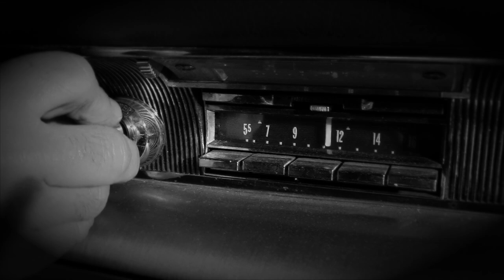Sofaï - GET IT ON - 2016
(lyrics : Marten Ingle / music : Sofaï)
from Album CD " YOU GOTTA SHOUT"
available April 2016...
extrait de l'album "YOU GOTTA SHOUT"
disponible dès Avril 2016

produced & filmed by Sofaï
réalisation et montage : Sofaï

Copyright UCSOFAI 2016